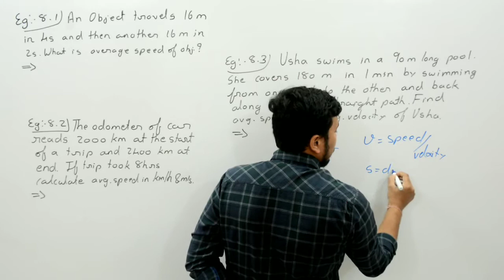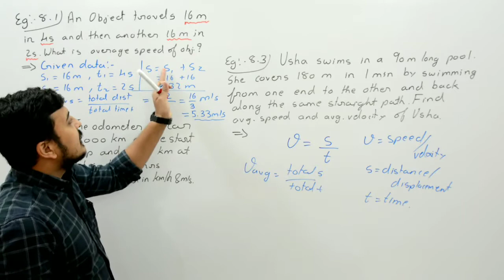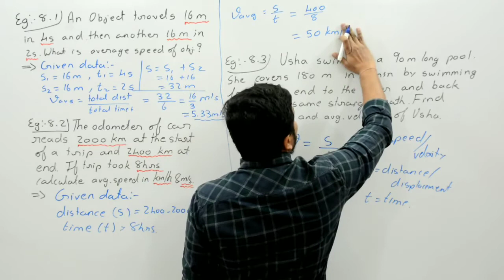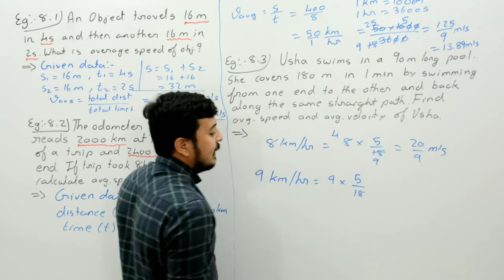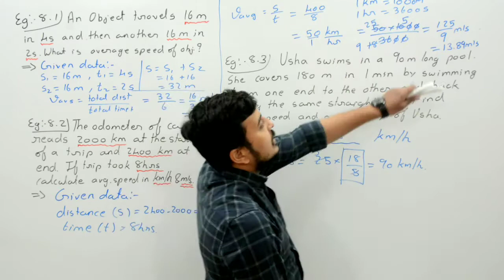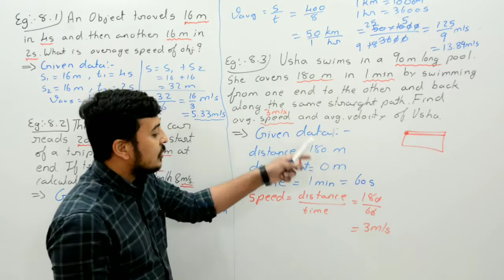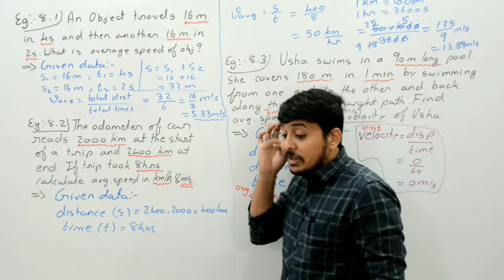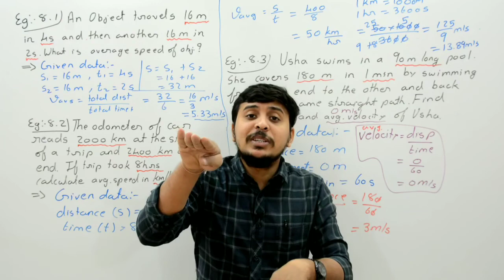CLASS-9 Science Chapter-8 (part-4)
MOTION - NUMERICALS OF SPEED AND VELOCITY